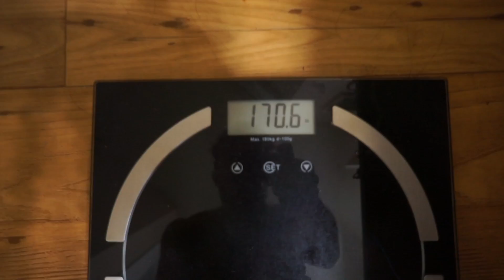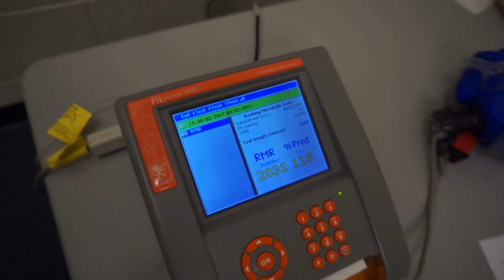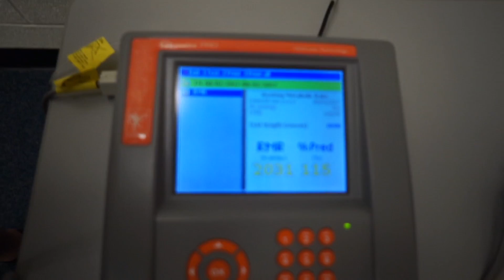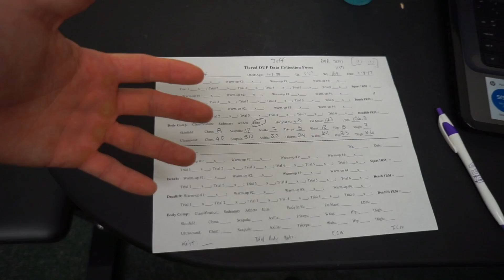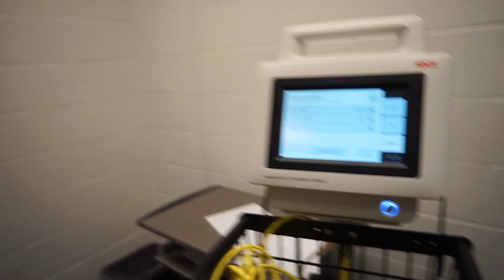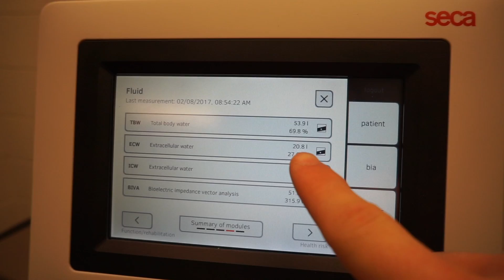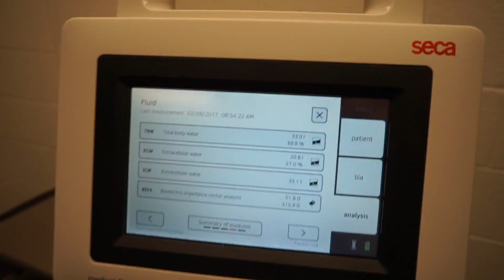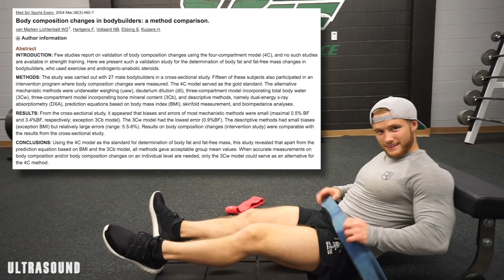My METABOLISM and BODYFAT % | DEXA, BIA, Ultrasound, Calipers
Thank you Dr. Bill Campbell, Danielle, Shiva from the Performance and Physique Enhancement Laboratory at the University of South Florida! Please go show them some love on IG for me.

FOLLOW ME ▹

MY HEIGHT ▹

I'm 5'5 :)